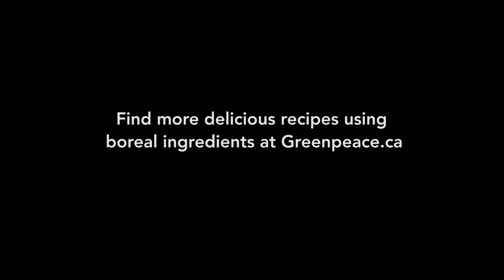Rosehip Bitter - The Boreal Gourmet and Free Pour Jenny's (ENG)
Michele Genest (The Boreal Gourmet) is a Yukon chef whose savoury dishes combine ingredients freshly picked in the boreal forest with cooking techniques from all around the world.

With her, cook delicious recipes and discover the boreal forest like you've never see it before

In this video, discover how to make your own rosehip bitter - a recipe from Free Pour Jenny's, presented by The Boreal Gourmet.